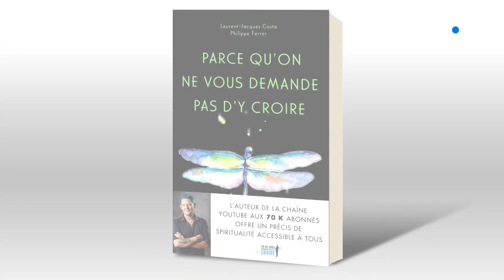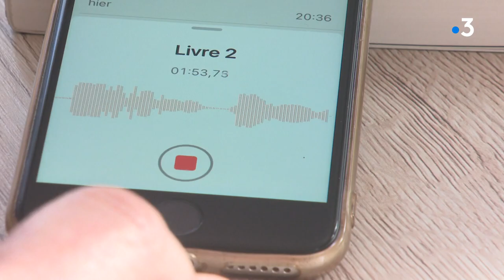Sortie du livre "Parce qu'on ne vous demande pas d'y croire" de P. Ferrer et L.J Costa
"Parce qu'on ne vous demande pas d'y croire"... le livre de Philippe Ferrer et de son acolyte Laurent Jacques Costa sort ce 1er février 2023. Les deux amis racontent en quoi l'aventure de la chaine Youtube consacrée aux mystères, les a guidé dans leurs propres questionnement. Alors que la chaine compte prés de 80.000 abonnés après 4 ans d'existence.

Equipe : Caroline Ferrer et Jacques Paul Stefani